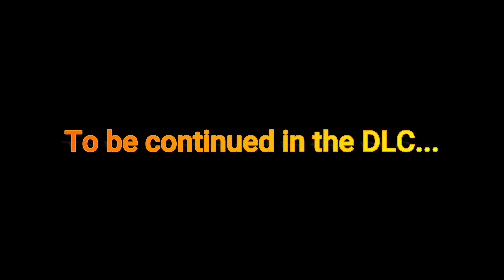20 Years Later, This Game Still Outshines Most Modern Titles | F.E.A.R | Part 5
Be the hero in your own cinematic epic of action, tension and terror. A mysterious paramilitary force infiltrates a multi-billion dollar aerospace compound, taking hostages but issuing no demands. The government responds by sending in a Special Forces team only to have them obliterated. Live footage of the massacre shows an inexplicable wave of destruction tearing the soldiers apart. With no other recourse, the elite F.E.A.R. (First Encounter Assault Recon) team is assembled to deal with the extraordinary circumstances. They are given one simple mission: Evaluate the threat and eliminate the intruders at any cost.

Have fun with this gameplay of "F.E.A.R"